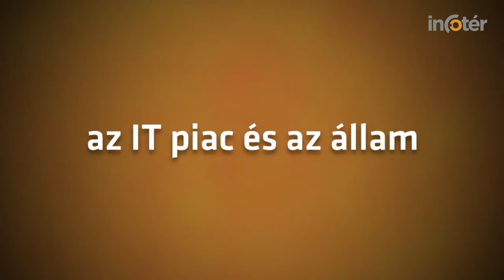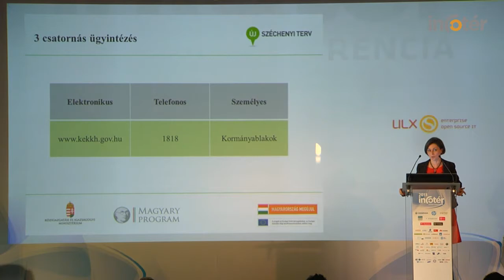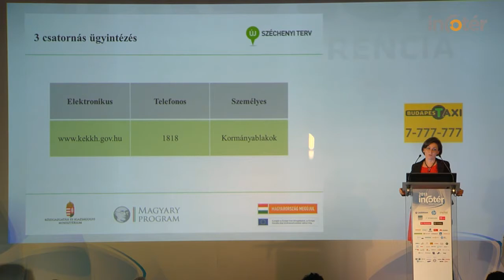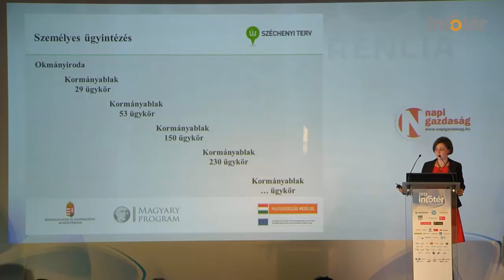Infotér Konferencia 2013 -- interjú Dr. Deák Rita miniszteri biztossal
A területi közigazgatás átalakításának a tervezés utáni első nagy lépése a jogszabályalkotással megvalósult -- számolt be stábunknak az átszervezés jelen állapotáról Dr. Deák Rita, kormányablakok kialakításával összefüggő feladatok ellátásáért felelős miniszteri biztos. Most következik az, hogy minden rendszer és folyamat tekintetében végig kell nézni, hogy azt a fajta kihívást, amit már megoldottak a szervezeti struktúrában, hogyan lehet a feladatellátásnál a megfelelő technológiákkal leképezni. A másik nagy kihívás emellett a háromcsatornás ügyintézés megvalósítása, amely azt jelenti, hogy a személyes ügyfélszolgálatok (kormányablakok) mellett megjelenik a telefonos, illetve az elektronikus ügyintézés is.